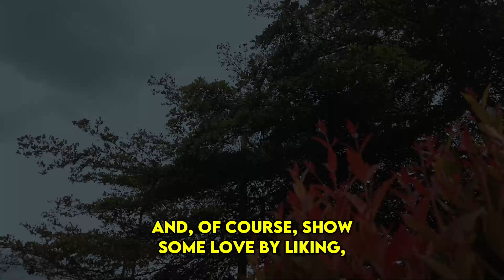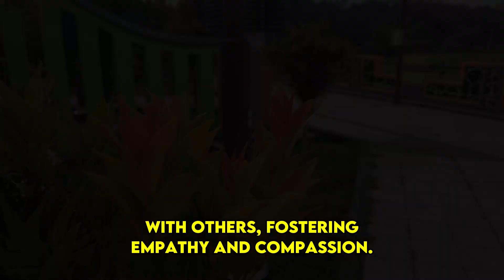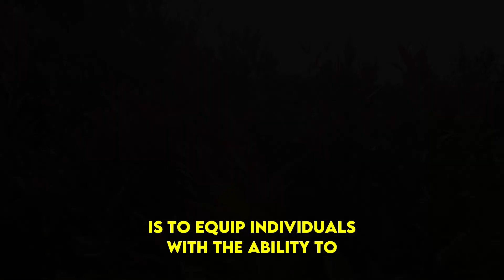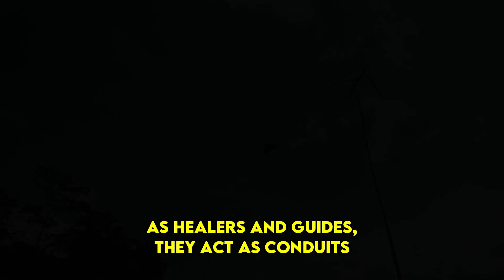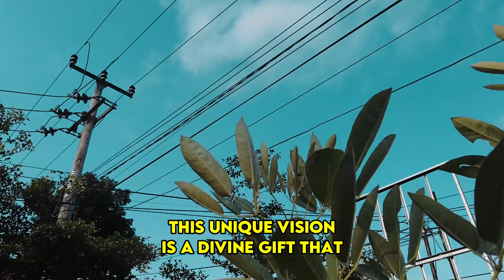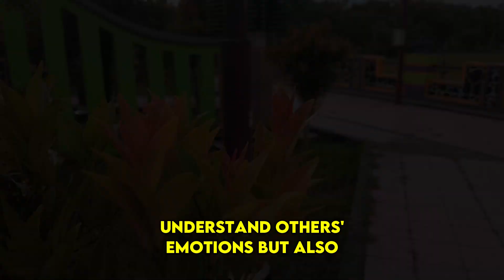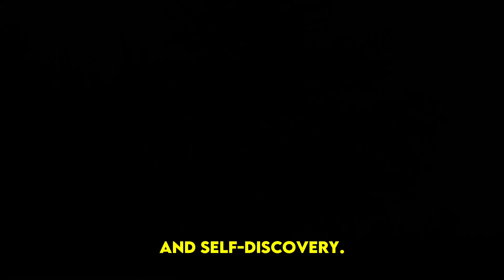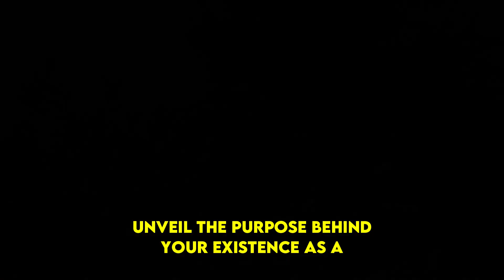Why God Crafted the Sigma Empath - 8 Mystical Insights You Must Know | NPD | Healing | EmpathsRefuge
Why God Crafted the Sigma Empath - 8 Mystical Insights You Must Know | NPD | Healing | Empaths Refuge